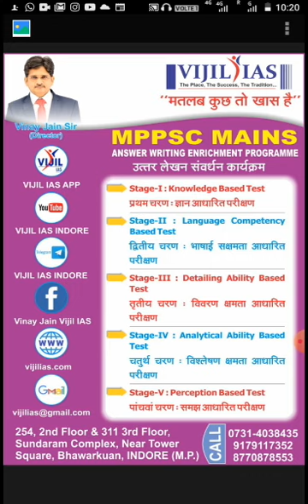MPPSC / UPSC /RAS /UPPCS ..प्रिलिम्स और मेन्स एग्जाम में स्टडी मटेरियल की भूमिका